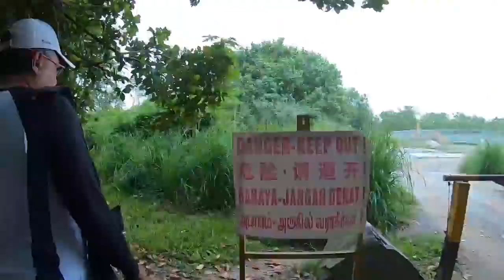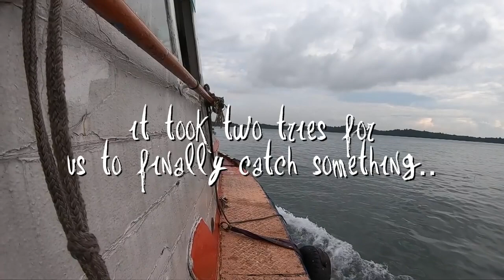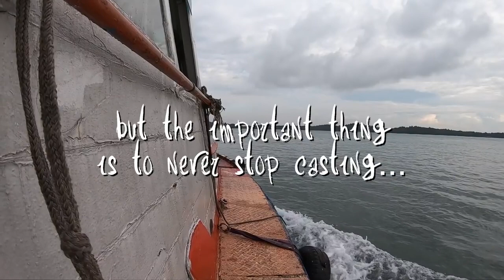Unexpected Catch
Fishing & Cooking
My channel fishing TVN, thank you!
Fishing & cooking fish cook